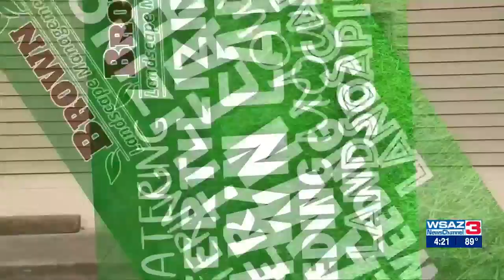Lawncare tips with Brown Landscape Management